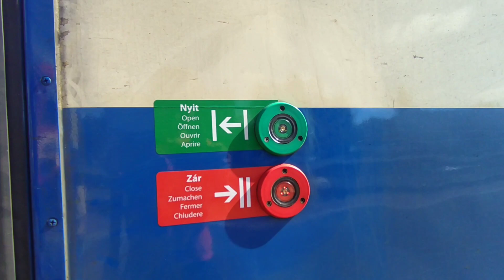Utazás retró szergejjel, retró Bd kocsiban a 135-ös vonalon!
Üdv!
A mai videóban az alföldi retró hétvége keretein belül a Szeged-Vásárhely szakaszt fogom leutazni egy retró Bd kocsiban, M62 194 vonatásában. Ha érdekel, tarts velem!

Időbélyegek:
0:00​​​​​​ Bevezető
0:33 Szeged
2:01 Szeged-Rendező
2:17 Szeged-Rókus
3:23 Algyő
4:55 Kopáncs
5:08 Hódmezővásárhelyi népkert
6:43 Hódmezővásárhely
7:43 Outro